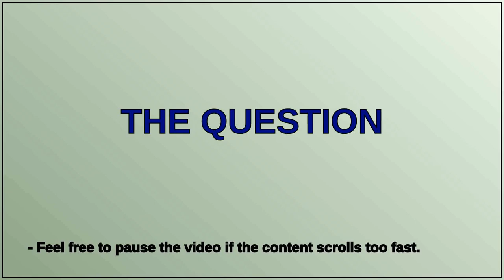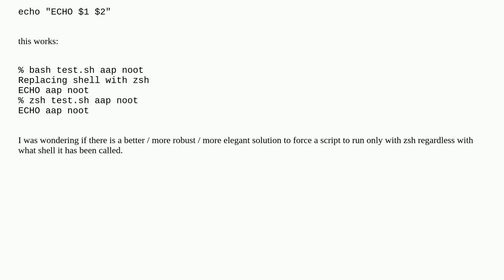Unix: Is there a better way to replace the actual shell in a script on a macOS/BSD-like OS?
Is there a better way to replace the actual shell in a script on a macOS/BSD-like OS?

A special thanks goes out to the community

  shell zsh macos bsd bash